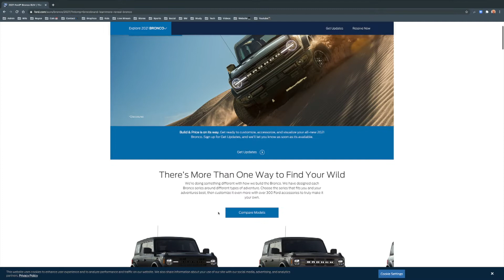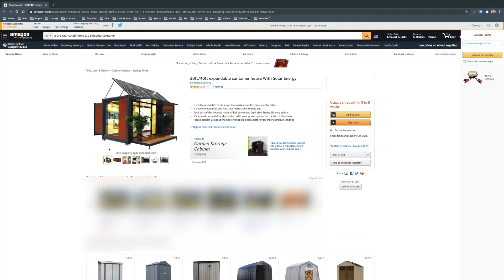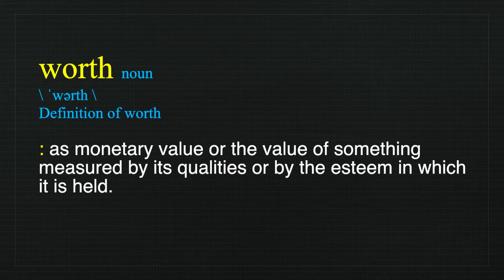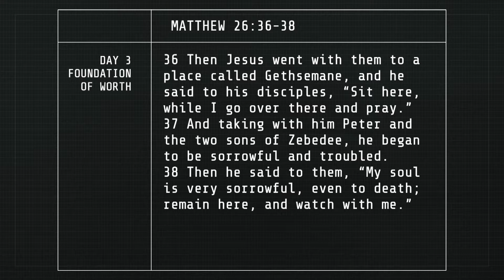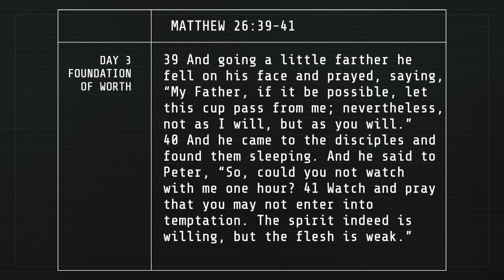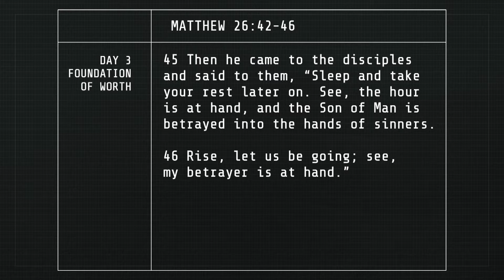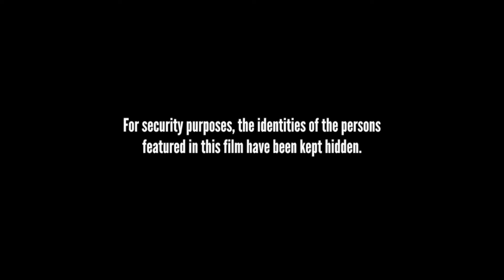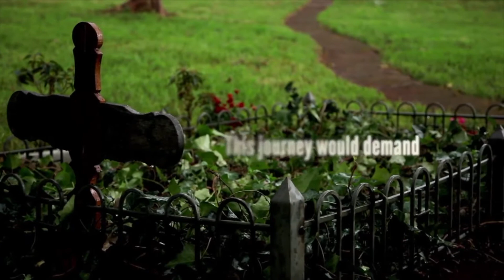VBS STUDENTS DAY 3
Foundation of Worth